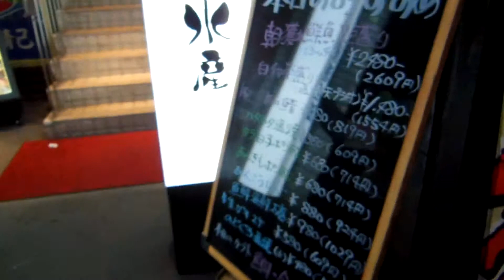アキーラさん夜の散策①鳥取県・米子市街地・米子駅周辺！Downtown,Yonago-city,Tottori,Japan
2013年（平成25年）10月11日～14日に山陰地方（島根・鳥取県）を旅行した。60年に１回おこなわれるという遷宮年である出雲大社への参拝が最大の目的であるが、他にも多くの場所を訪問した。
出雲参りする道中、鳥取県米子市で１泊した。境港でとれる海の幸を堪能した。I have traveled the Sanin region (Shimane, Tottori Prefecture) to 14 days to 11 October 2013. Visits to Izumo Taisha is a Sengu year that is done once in '60 is an object of the greatest, but I visited the location of many other.
Along the way to Mairi Izumo, for one night in Yonago, Tottori Prefecture. I did enjoy the fruits of the sea caught in Sakaiminato